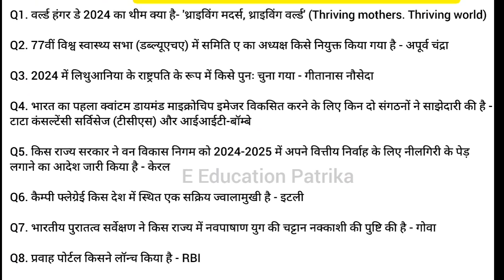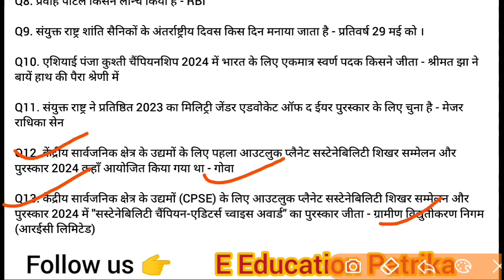Daily Current Affairs 2024 || 29 May 2024 || One Liner Question Answer || Bihar Police || SSC JE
Daily Current Affairs 2024 || 29 May 2024 || One Liner Question Answer || Bihar Police || SSC JE || CHSL